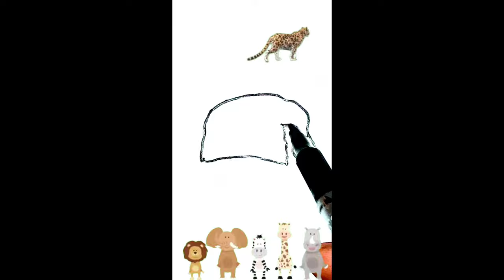Draw a picture of Santa Claus and Snow Maiden for children and paint it. Draw pictures for children